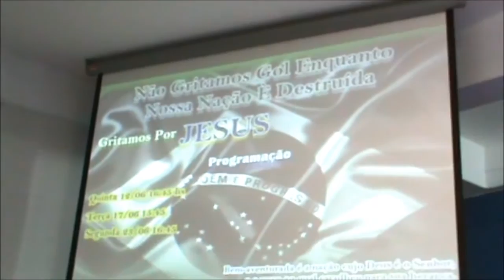Comprar comida ou buscar jumentas - Ministro Fabio dos Santos